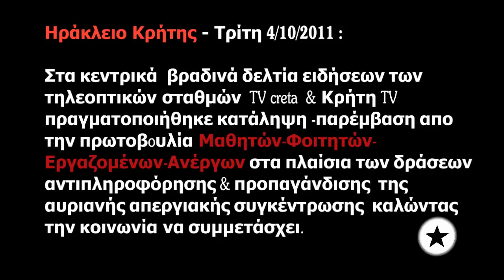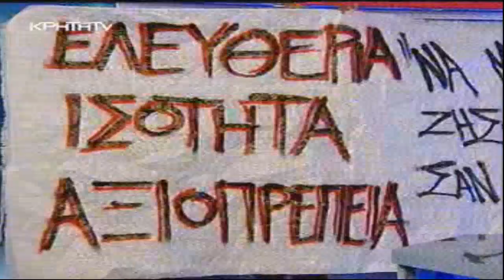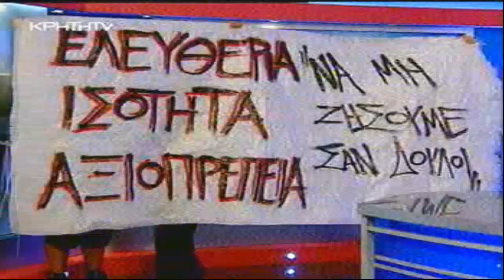Κατάληψη Κρητη Τv - 4/10/2011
Τρίτη 4/10/2011 : Στα κεντρικά βραδινά δελτία ειδήσεων των τηλεοπτικών σταθμών  TV creta  & Κρήτη TV πραγματοποιήθηκε κατάληψη -παρέμβαση απο  την πρωτοβoυλία Μαθητών-Φοιτητών-Εργαζομένων-Ανέργων στα πλαίσια των δράσεων  αντιπληροφόρησης & προπαγάνδισης  της  αυριανής απεργιακής συγκέντρωσης  καλώντας την κοινωνία να συμμετάσχει.